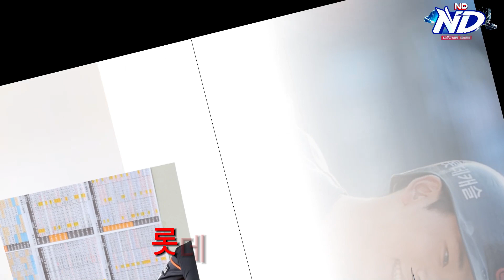롯데 자이언츠의 희망: 손호영과 윤동희의 활약! 팀의 미래를 위한 10가지 과제와 팬들의 역할. 다시 일어서는 롯데, 우리 함께 응원해요!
한국 야구에 대한 뉴스, 해설, 기억에 남는 순간을 제공하는 YouTube 채널인 'K-야구 하이라이트'에 오신 것을 환영합니다. 이것은 김치의 땅에서 스포츠 왕들의 집합체이며 한국 야구 산업의 모든 발전에 대한 포괄적이고 심층적인 시각을 제공합니다.